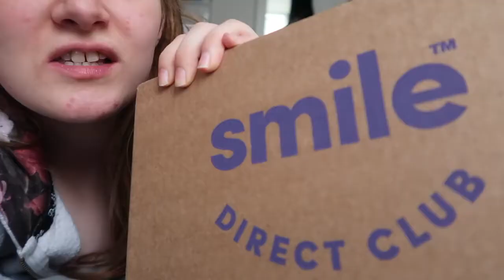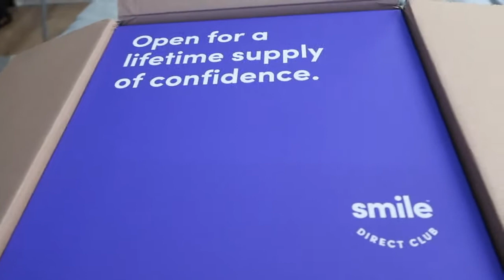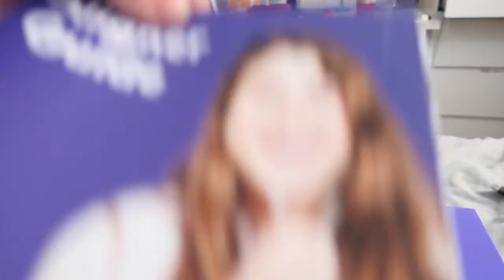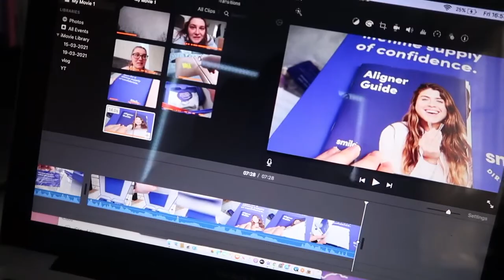Productive day at home, My Smile Direct package arrived!, putting in the first aligner etc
Listen with me!

❀ I am twenty three years old.
❀ I moved to London in September 2019, where I live with my boyfriend.
❀ I studied a three year degree in Musical Theatre and Acting for film.